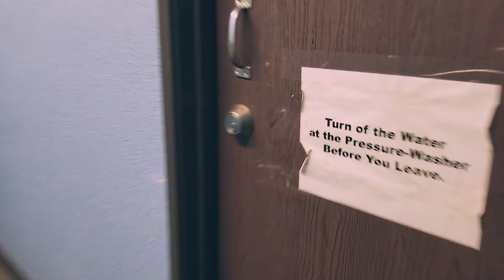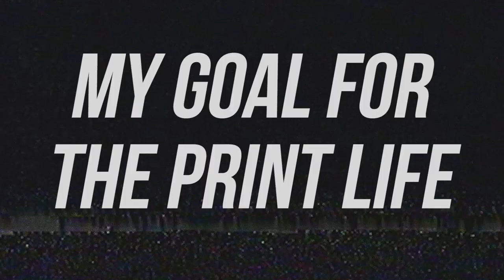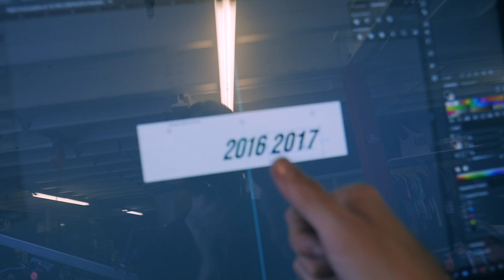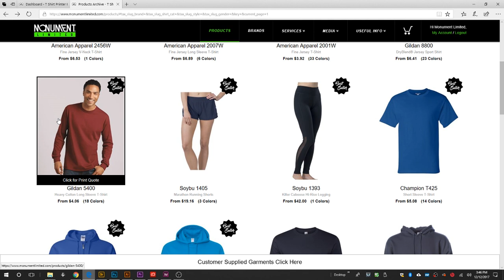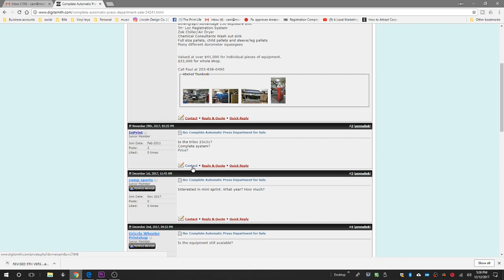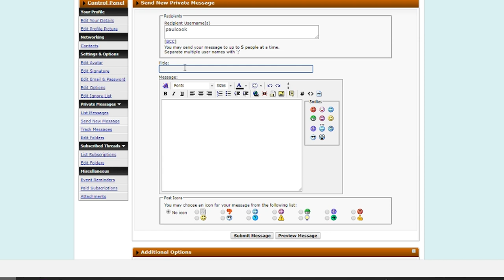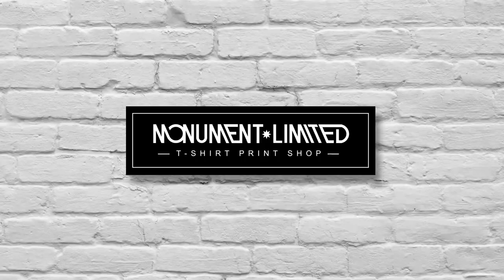T Shirt Screen Printing Vlog: How to get Screen Printing Clients with Sales Funnels.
T Shirt Screen Printing Vlog: How to get Screen Printing Clients using Sales Funnels. This funnel concept is easy in theory but difficult in reality.